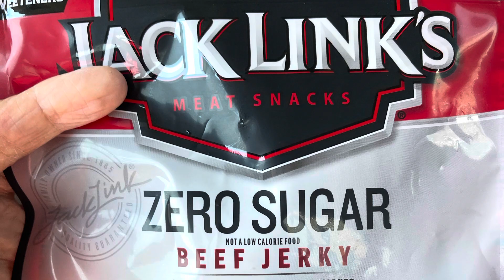CarnivorousGrama Day 170! What I eat in a Day wedding day trip edition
carnivorousgrama it can be challenging to find things to eat on a day trip. Today I attended my sisters wedding come see how I maintained my carnivore way of eating. Shout outs to my nephews YouTube channels